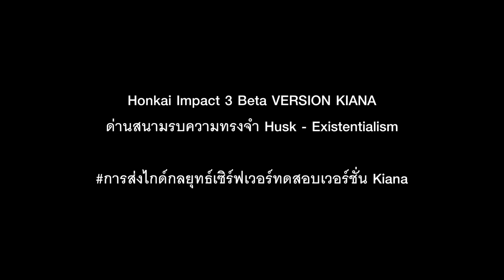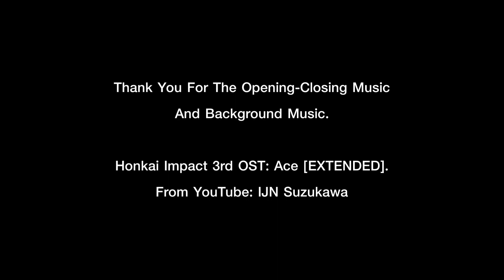Honkai Impact 3 SEA Beta Test 6.4 VERSION KIANA : ด่านสนามรบความทรงจำ Husk - Existentialism